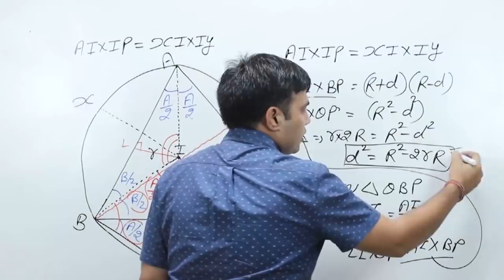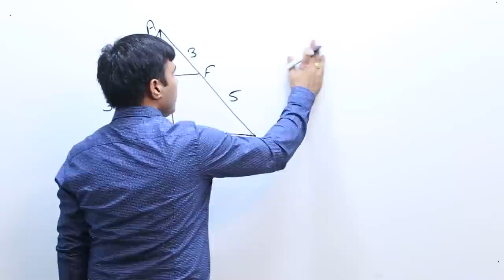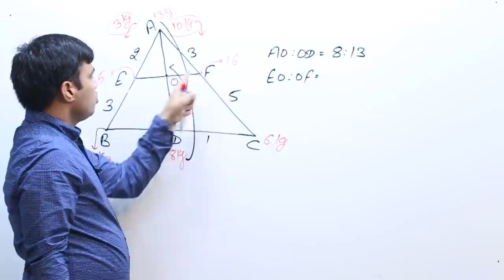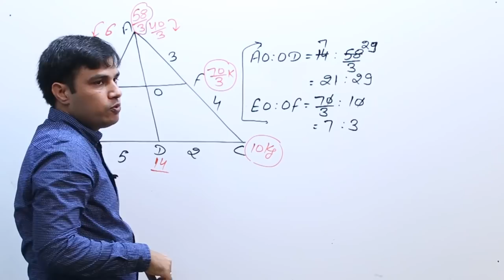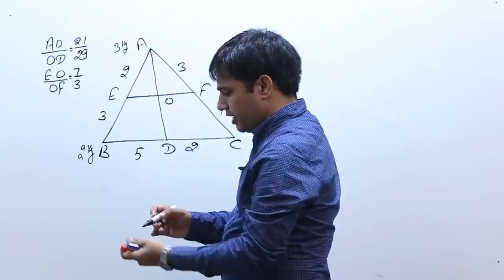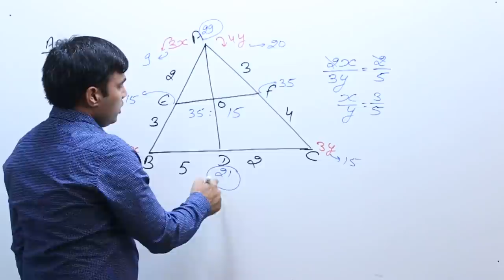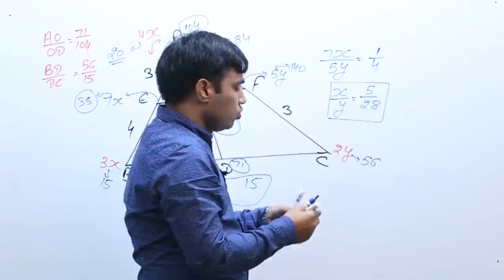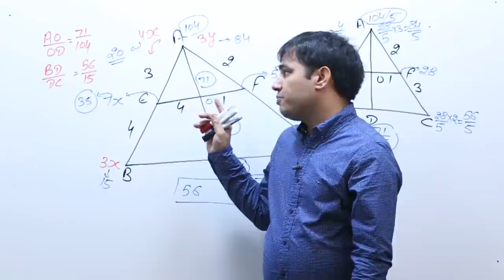MASS POINT Geometry in Hindi & English - Problems & Solutions for SSC ( Part - 3)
Learn  MASS POINT Geometry and other subtopics like - MPG Theorem , Questions On Mpg

Get a thorough knowledge of the MASS POINT Geometry and never get confused in between MASS POINT Theorem and Cevians Triangles.